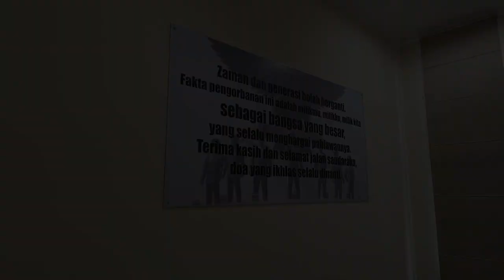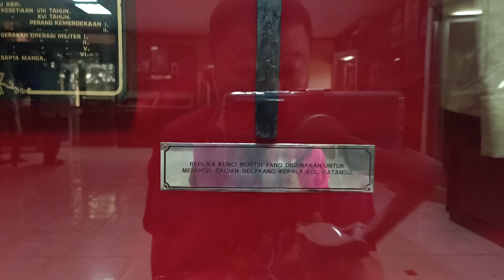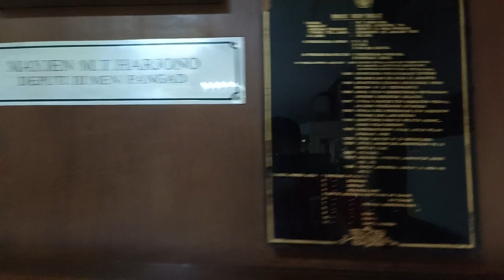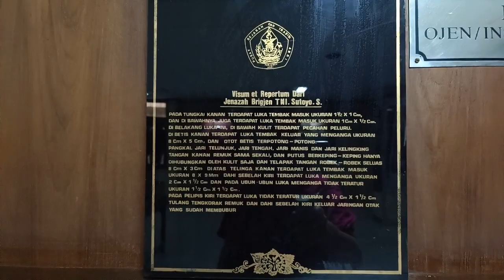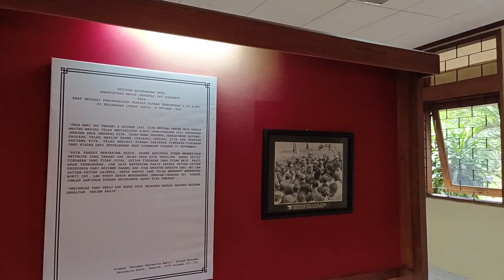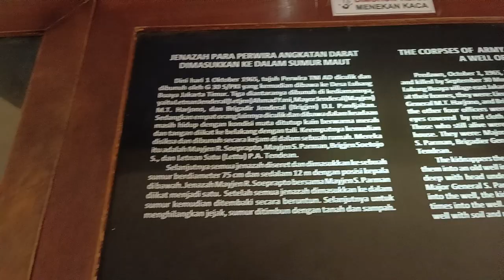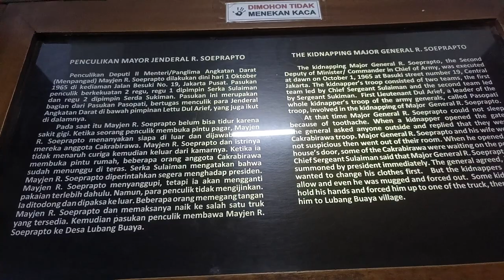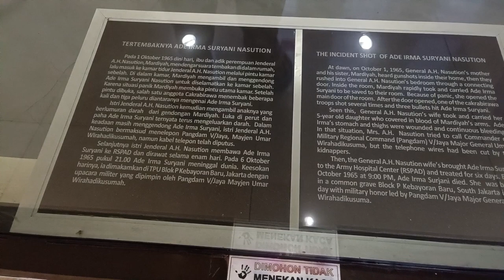Menyusuri MONUMEN PANCASILA SAKTI / LUBANG BUAYA .. Lengkap !! ( part 1/3 )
Monumen Pancasila Sakti merupakan sebuah museum yang dibangun di daerah Lubang Buaya , Cipayung , Jakarta Timur ..
Monumen Pancasila Sakti dibangun atas gagasan Presiden ke-2 Indonesia , Soeharto ..
Monumen ini dibangun dengan tujuan mengingat perjuangan para Pahlawan Revolusi yang berjuang mempertahankan ideologi negara Republik Indonesia, Pancasila dari ancaman ideologi komunis ..
Sebelum menjadi sebuah museum sejarah , tempat ini merupakan tanah atau kebun kosong yang dijadikan sebagai tempat penimbunan para jenderal dari keganasan Gerakan 30 September 1965 G30S PKI ..

Monumen ini berdiri di atas lahan seluas 14,6 Hektar dan terdiri dari beberapa tempat yang bersejarah seperti Museum Pengkhianatan PKI , Sumur Tua / Sumur Maut tempat membuang jenazah tujuh Pahlawan Revolusi , Rumah Penyiksaan , Pos Komando , Dapur Umum , Mobil-Mobil tua peninggalan Pahlawan Revolusi , dan Museum Paseban ...

Isi Video :
00:00 Intro
00:27 Museum Paseban ( lantai 1 )
00:59 Ruang Relik
12:20 Ruang Pameran Foto Dokumenter
15:56 Panser Saraceen
17:20 Museum Paseban ( lantai 2 )